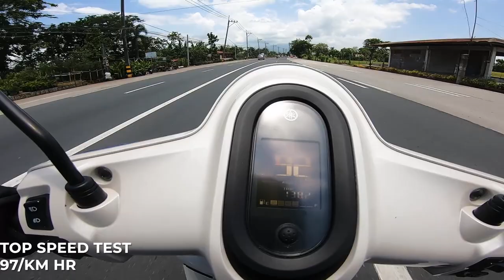Yamaha Fazzio Laguna Loop Ride 178KM Ride + Top Speed (Full descent Pililla - Mabitac Road)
Laguna Loop using Yamaha Fazzio with One full tank + Top speed all stock.
Descent ride from Pilillia windmills to Mabitac Laguna

00:00 Intro
01:27 Rideout
09:43 Descent from Windmills to Mabitac
27:58 Best view of Sierra Madre
32:01 Top Speed test
35:29 Ride Stats, Fuel Economy and Expenses